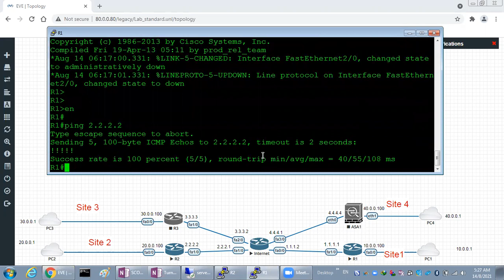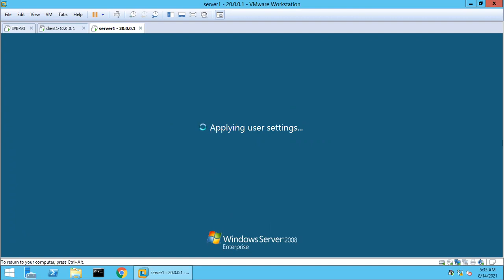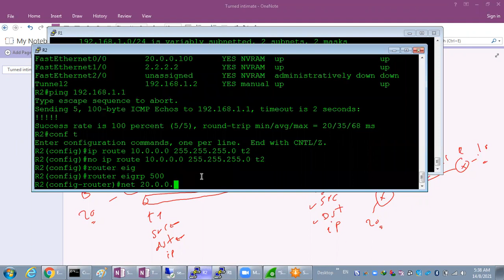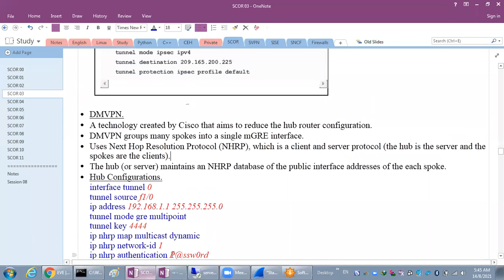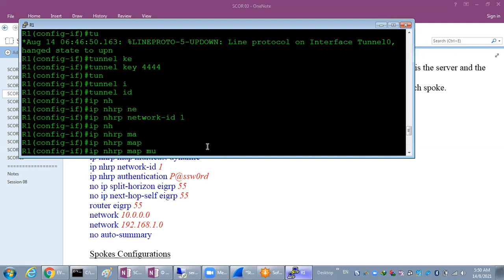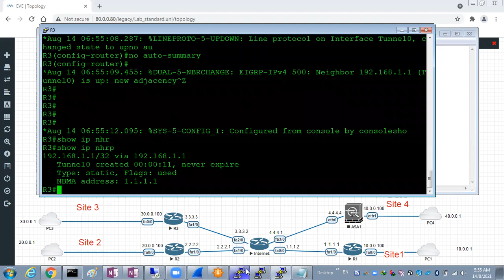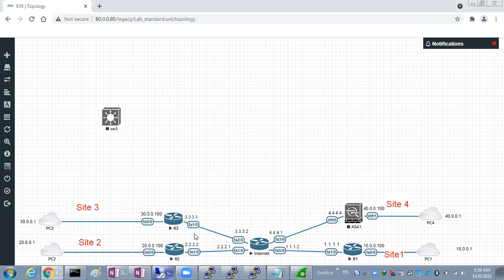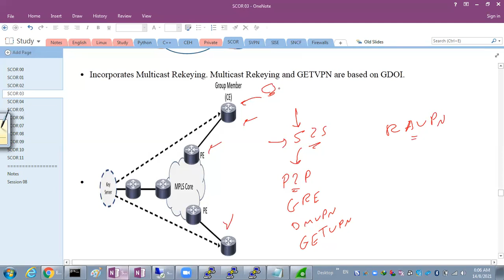12 CCNP Security SCOR in Arabic by Adel Shepl VPN part2